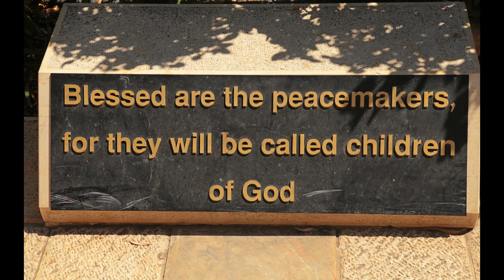Go to the Scriptures 1.15.2021 (Luke 6:20-26 NRSV)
Blessings and woes.  Take a listen...